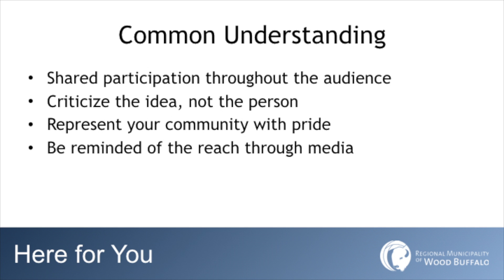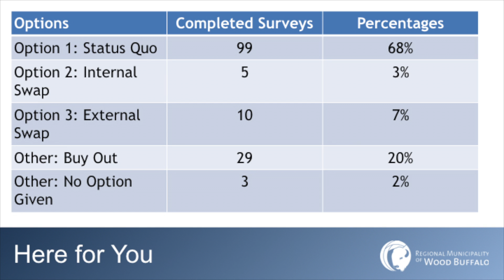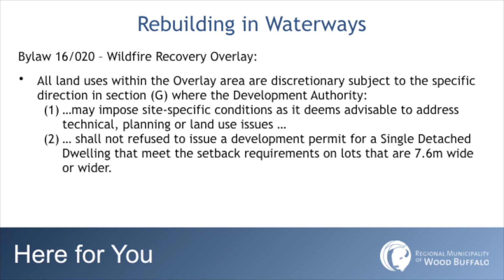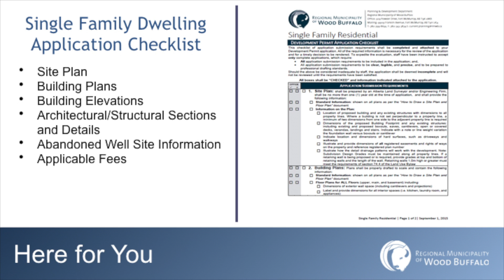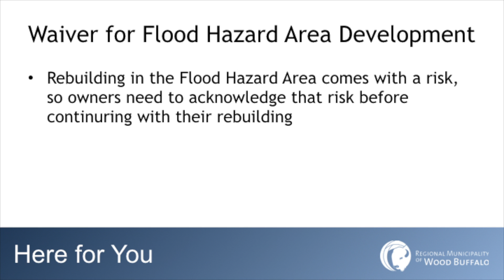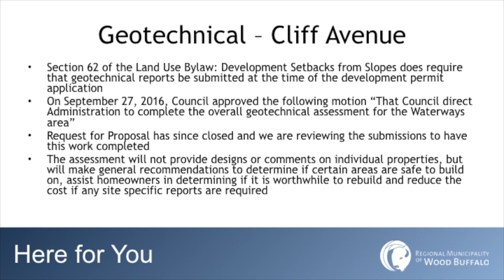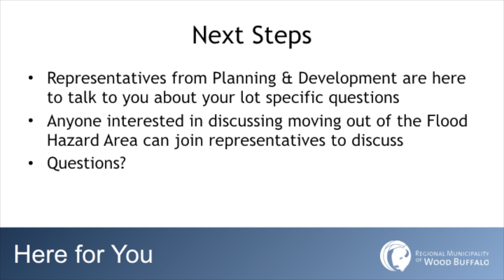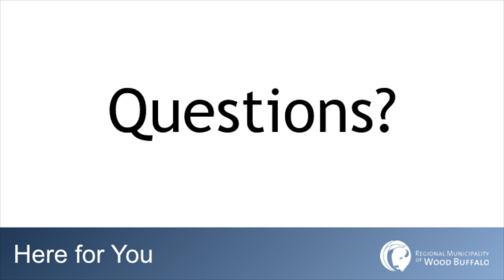Here for You - Oct. 13, 2016: Session Two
The second Here for You session on Oct. 13 in Shell Place at MacDonald Island Park. Waterways was the focus of the Oct. 13 sessions.